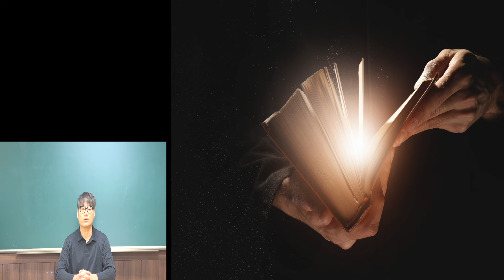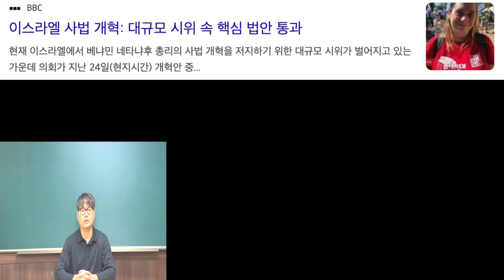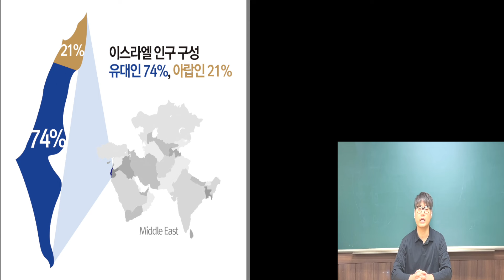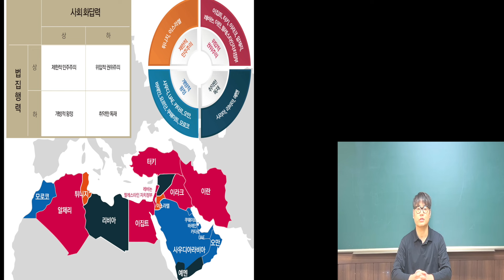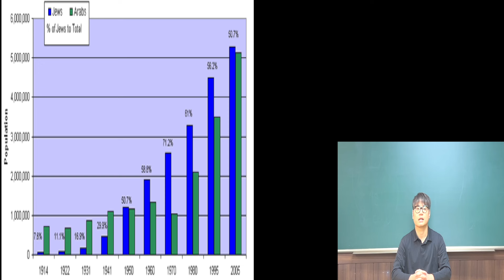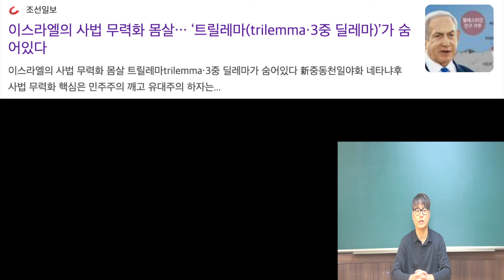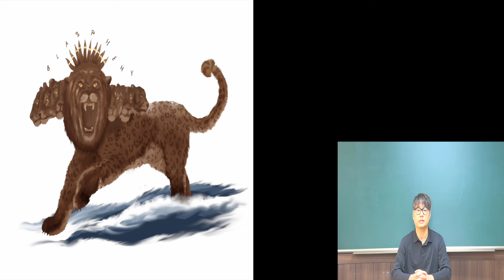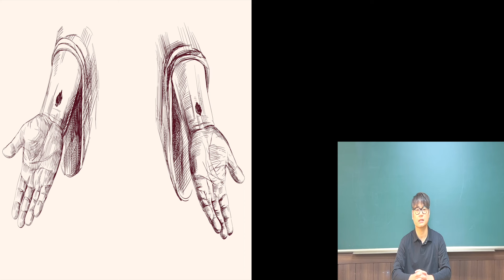이스라엘에 관한 예언가들의 한결같은 경고! 곧 닥칠 그들의 충격적인 미래소식!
메시아의 메시지! "메시지아"   아는 만큼 보이는 성경 리뷰

- All instrumental performances and recordings were performed by myself.

안녕하세요, 메시지아 미니스트리입니다. 저희는 성경에 대한 애니메이션 및 관련 자료를 제작하는 바이블 미디어 콘텐츠 단체입니다. 성경을 읽어도 이해하기 어려운 분들을 위해 지도나 배경 설명, 시대상황 등을 담은 영상을 제작하여 성경 이야기에 쉽게 접근할 수 있도록 돕고 있습니다.

성경에 관심이 있는 청소년, 청년, 성경일독을 할 때 도움이 필요한 분들, 성경책에 창조보다 교과서에 진화론이 더 믿어지시는 분들, 그리고 기독교인이 아니더라도 성경에 관심이 있는 분들에게 추천합니다.

수년간 신학교를 걸쳐 감리교 목사 안수를 받고 성경적으로 검증된 자료와 정보를 참고하여 올바른 컨텐츠를 제작합니다. (이단이 아님을 증명하기 위해 작성하였습니다.)

우리는 하나님께서 세상을 사랑하시고 자신의 독생자를 주신 것을 믿는 모든 이들이 멸망하지 않고 영존하는 생명을 얻을 수 있도록 전하고자 합니다. 함께 해주세요!

메시지아 후원: 국민 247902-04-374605 (메시지아)